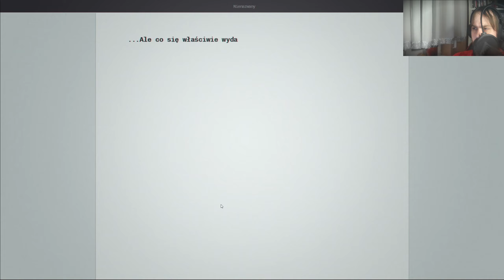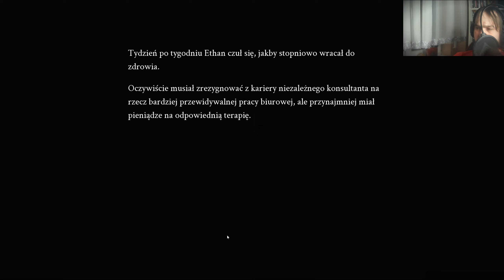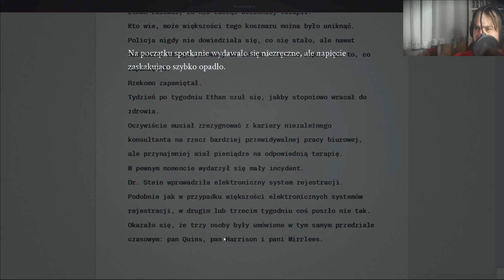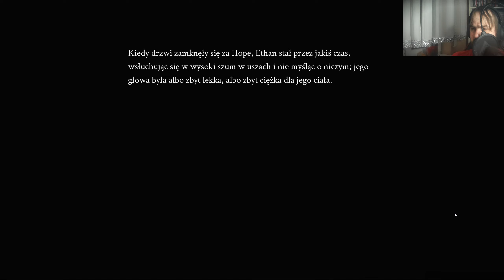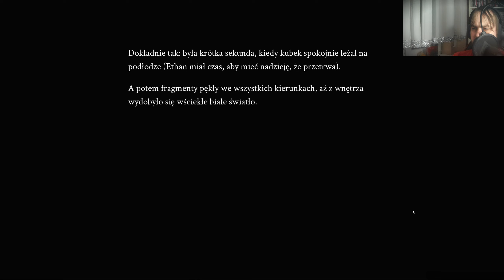KONIEC??? #7 Selene ~Apoptosis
1. Wstęp 00:00-03:00
2. Pomoc? 03:01-05:48
3. Nie pomagamy 05:49-15:48
4. Kłamiemy 15:49-20:13
5.Czarnowłosa raz jeszcze 20:14-24:22
6. Zakończenie 24:23-